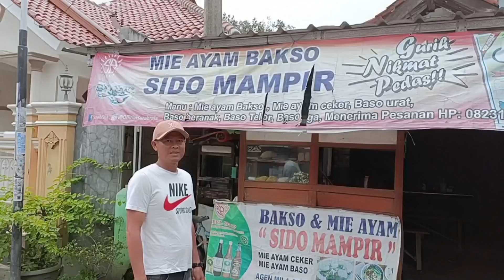Bakso iga solo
Makan bakso iga solo dikampung mantap juga bakso nya, harganya murah meriah